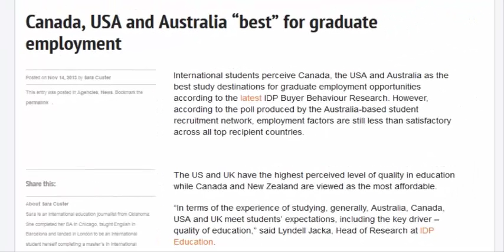Online Education (Teacher Education) Degree Program Options (part-34)